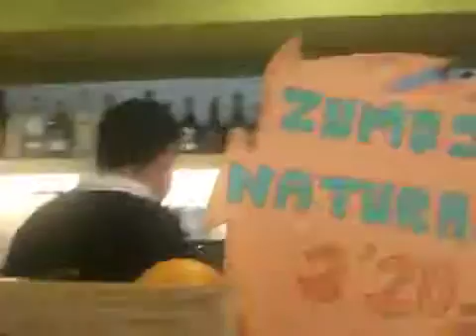Ses amfores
Enviado desde mi iPhone